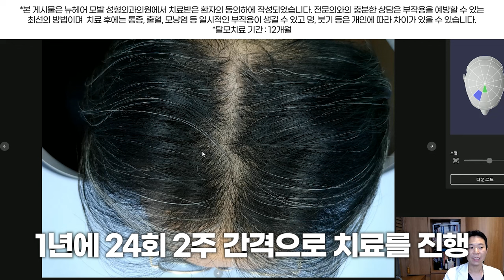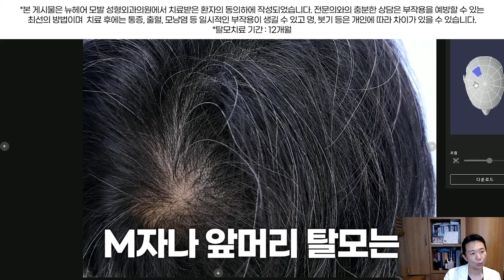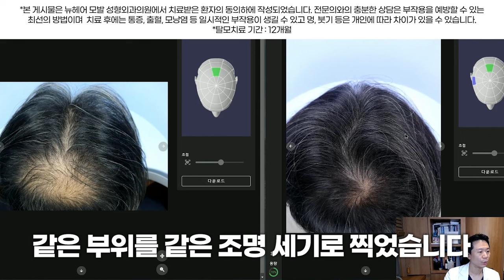완전 NO 보정 탈모치료 1년 전후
탈모치료 모낭주사를 12개월, 약 1년간 하신 환자분의 사례입니다.

0:00 시작
0:37 탈모치료 전 모습
1:52 탈모치료 후 모습
2:50 탈모치료 전후 비교